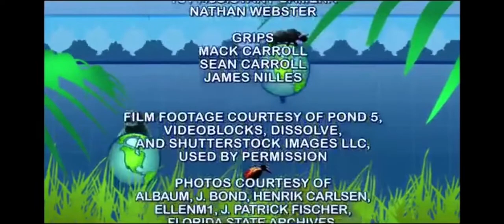Animal Atlas Season 11 Credits Version 2